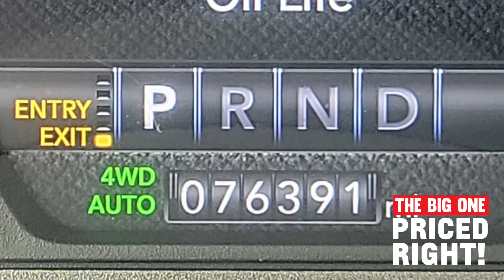Used 2019 RAM 1500 LIMITED | HEMI 5.7 V8 ENGINE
Stock # A9006B
2019 Ram 1500 Limited
76,370 Miles | $43,958

Only at WASHINGTON CHEVROLET 1 Raymond Blvd Washington, PA 15301